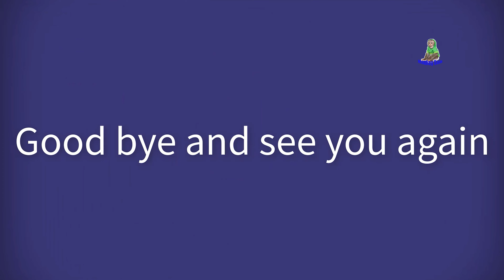Grandpa taking care of Sam boy enjoys unsweetened yogurt